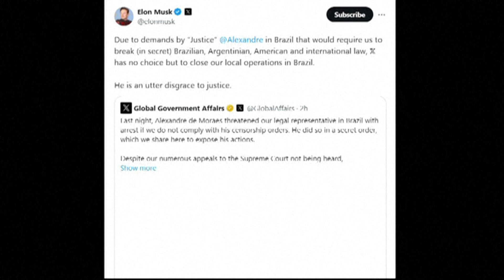Elon Musk anunció el cierre de las operaciones de X en Brasil